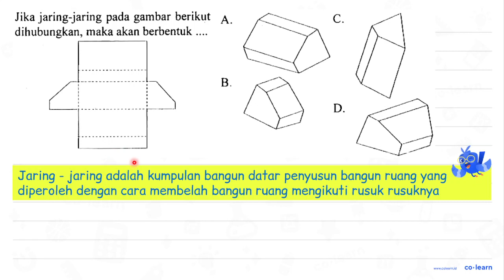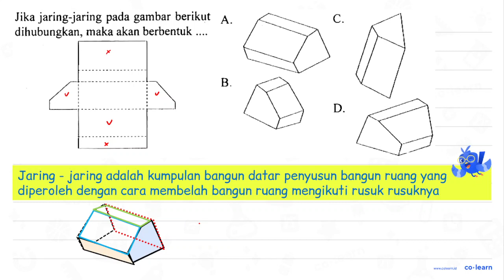Jika jaring-jaring pada gambar berikut dihubungkan, maka akan berbentuk .... A. C. B. D.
Jika jaring-jaring pada gambar berikut dihubungkan, maka akan berbentuk .
A. C. B. D.

Topik atau Materi: Jaring-Jaring Bangun Ruang Sisi Datar - Bangun Ruang - Geometri - Matematika Kelas 5 SD - K-13 Revisi

Sumber Soal: Super Master Pendalaman AKM & SK, US/USP Kelas 5, K-13 Revisi, TQR, 2021 , Yrama Widya

00:00 : Bedah Soal
01:00 : Konsep, rumus dan pengertian Jaring-Jaring Bangun Ruang Sisi Datar
01:18 : Langkah penyelesaian soal
00:40 : Jawaban akhir
01:10 : Penutup